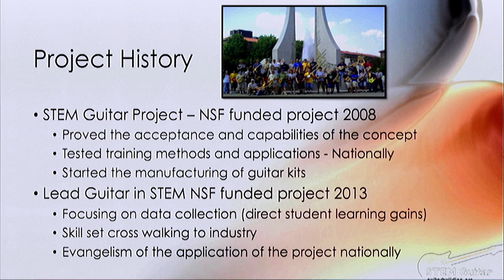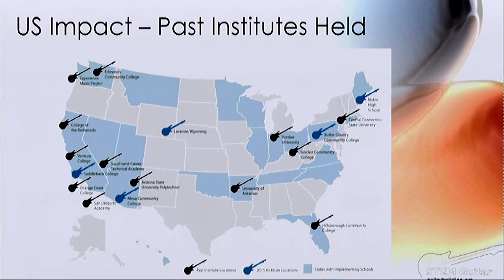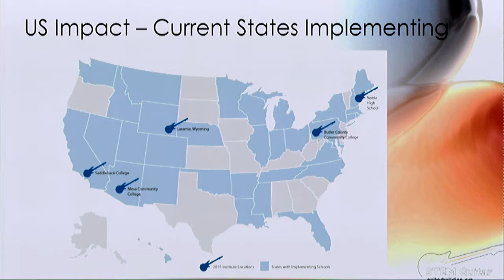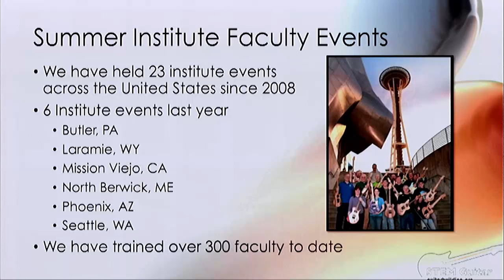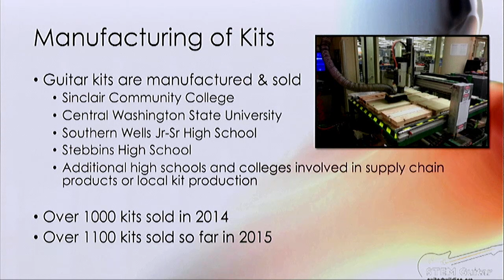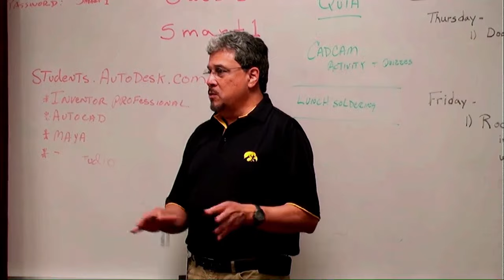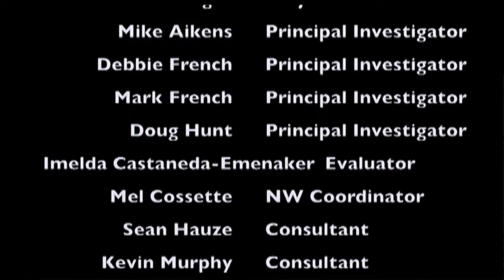ATE PI Conference 2015 Plenary Session: Rocking the STEM World – The STEM Guitar Project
Plenary Session: Rocking the STEM World – The STEM Guitar Project
Facilitator:  Donald L. McCoy, K-to-College STEM Education Consultant, Donald McCoy and Associates, SC